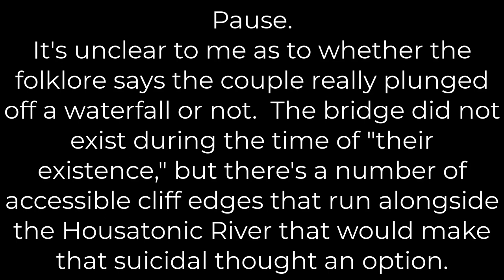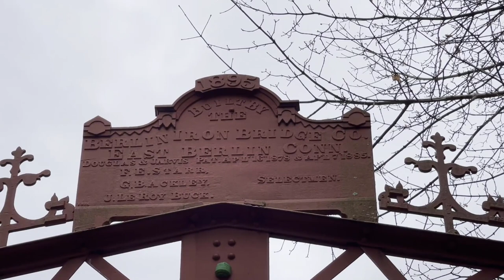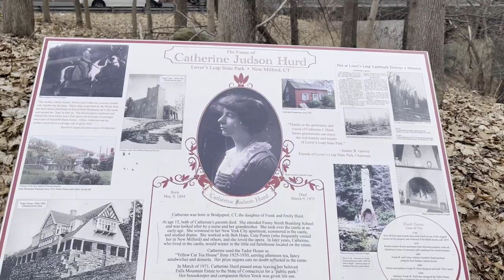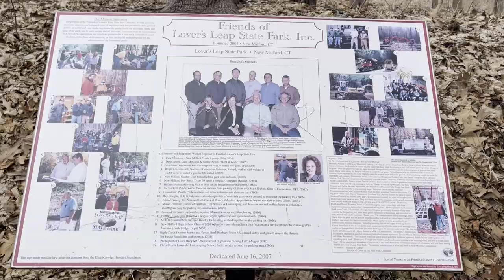New Milford - Lovers' Leap: A Park, A Wrought-Iron Lenticular Truss Bridge, & A Story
I had always wanted to check out this bridge and park (trails!), and finally got my opportunity when I was doing a job 5 minutes down the road from it!